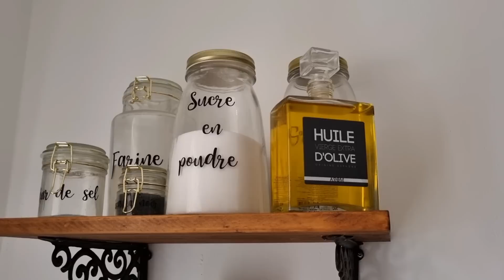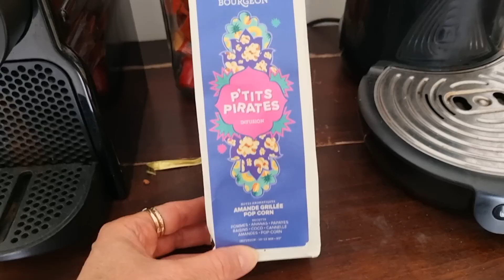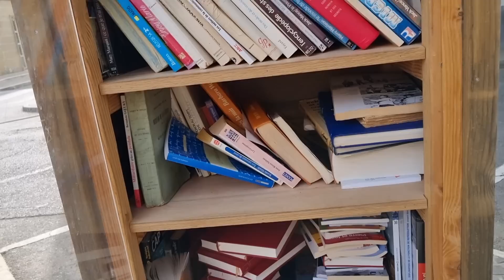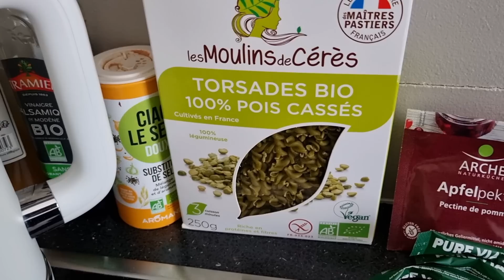В гости к Француженке - Кухня в стиле Прованс и Скатерть от подписчицы